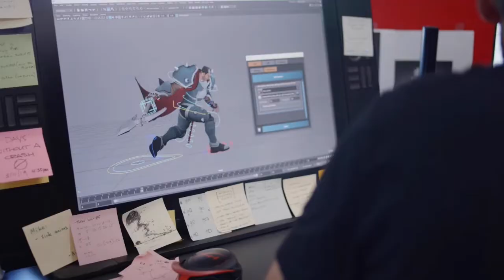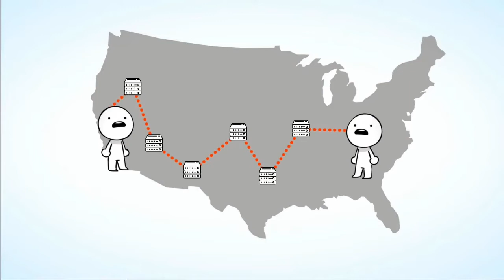PROJECT L GETTING W'S | Project L - League of Legends Fighting Game | Reaction + Thoughts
Riot Games revealed gameplay of Project L, a new Fighting Game in the works that we last heard of roughly 10 months ago.  After a long wait, I must say the game looks GOOD!  Unfortunately there is no Release Date for Project L yet, but I think the game has a solid foundation and could arrive sooner than we expect.

DONT CLICK THIS!!! IT'S A BAIT
TIMESTAMPS:
0:00 Intro + Reaction
6:08 Post Thoughts